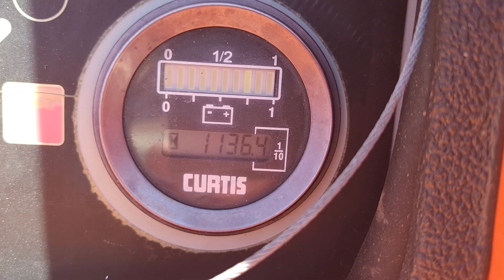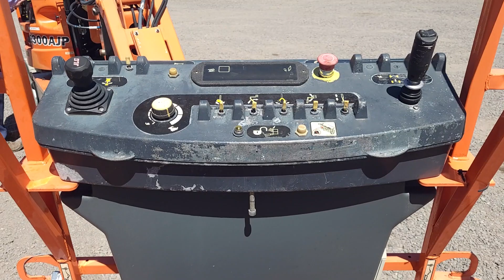ASCENSOR TIPO CANASTILLA JLG E300AJP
No. Folio: 17393
Marca: JLG
Modelo: E300AJP
Capacidad: 500 LIBRAS
Año: 2006
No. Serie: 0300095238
Cantidad: 1.00
CON MOTOR ELECTRICO 48V, DE 5.4 HP, CON 1,135 HORAS, ALCANCE DE 30 FT, CAPACIDAD DE 500 LIBRAS, LLANTAS 25X6.75, PESO 15,705 LBS,